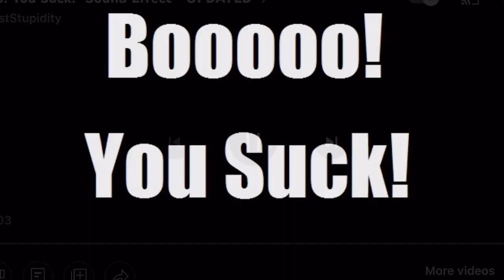COACH VS A VERY TALENTED PLAYER